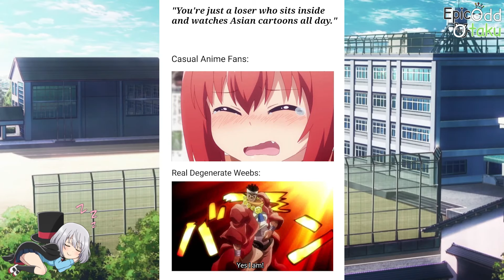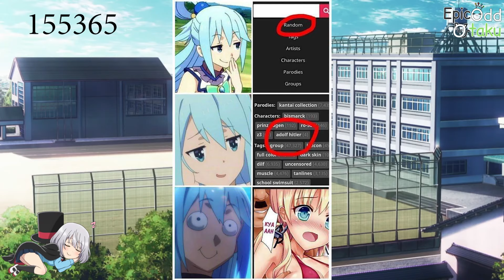Anime memes only true fans will find funny 144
Anime memes only true fans will find funny Episode 144 as the title suggest  this video is all about  Anime memes only true fans will find funny Episode 144 If you love this video then smash subscribe and like this video. If you dislike this video your Normie (noun. informal. An ordinary or conventional person, as distinguished from someone who is a member of a particular group or subculture.) XD😋😋😋😋😋 i hope you enjoy it
づ｡◕‿‿◕｡)づ
[JoJo,Naruto,My Hero Academia,Dragon Ball,One Piece,One Punch Man,Re:zero,Tokyo Ghoul,Attack on Titan,Fairy Tail,Sword Art Online, Ahegao,Death Note,Totoro]